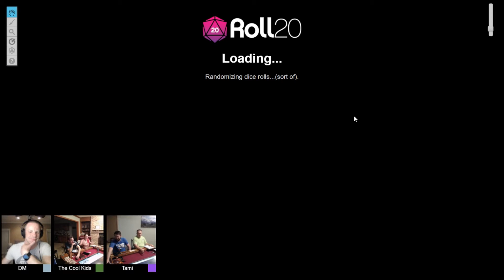Episode 13 | Dungeon Delving | Rise of the Runelords | Burnt Offerings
Our D&D 5th Edition home game. The Rise of the Runelords adventure path has been tweaked and is being played with 5th Edition D&D rules, with a couple of small homebrew rules.

It's played in person using Roll20 on a table crafted by one of the members of our group.

'Previously On' written by Tami and read by Nate. Intro video originally created by @Alexander Baumann, then edited by me

Song: Strength Of A Thousand Men - Extreme Music/2 Steps from Hell
Artist: Thomas Bergersen / Nick Phoenix
Album: Nero